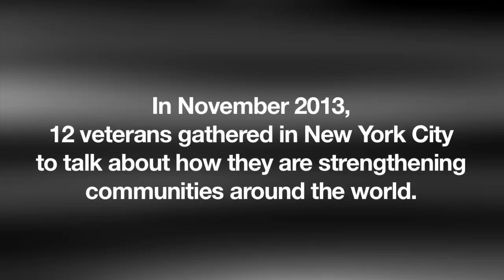Got Your 6 Storytellers 2013 Highlights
Got Your 6 Storytellers showcases the innovations and ideas of some of our country’s best and brightest military veterans as a celebration of Veterans Day. Nine talented speakers have created and shared short presentations on their unique areas of focus. Each talk highlights veterans as leaders, team builders, and problem solvers with an impact in the civilian world. These men and women continue to bridge the civilian-military divide through their work, while representing the very best qualities of our nation’s veterans.